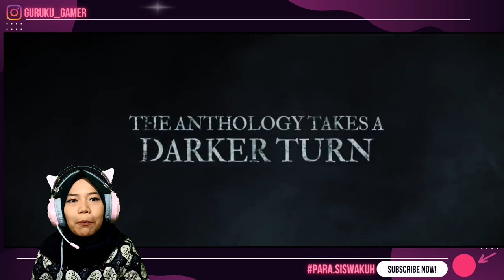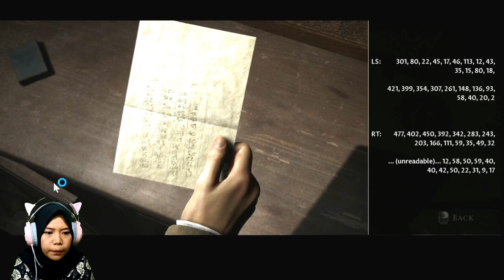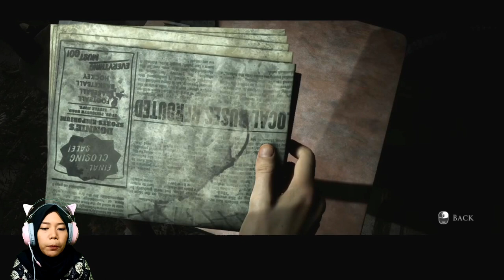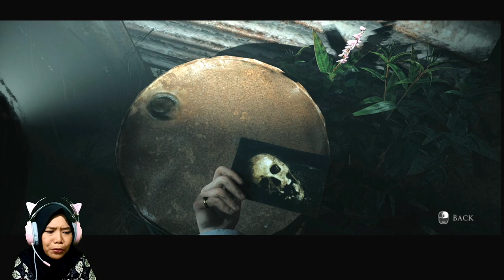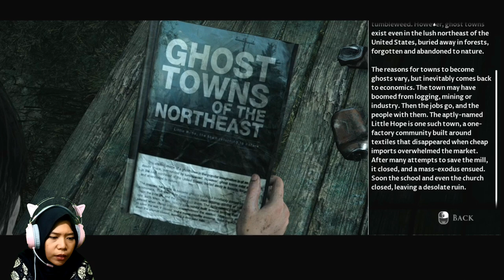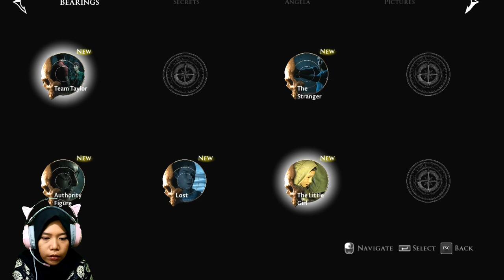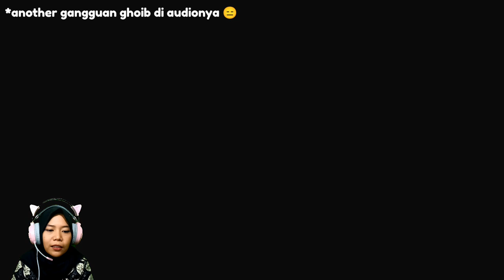BELAJAR MEMAHAMI PERASAAN ORANG - EPISODE 02 (LITTLE HOPE INDONESIA)